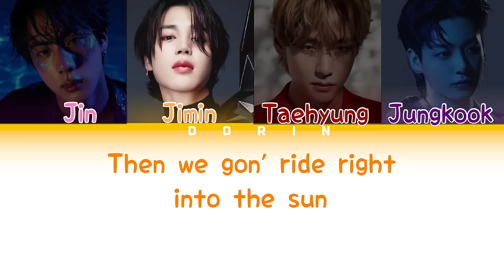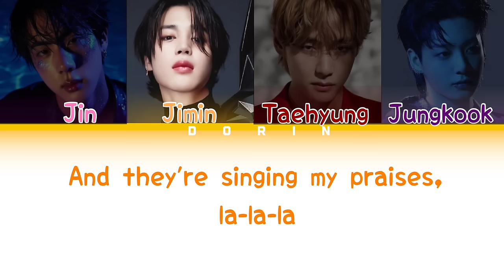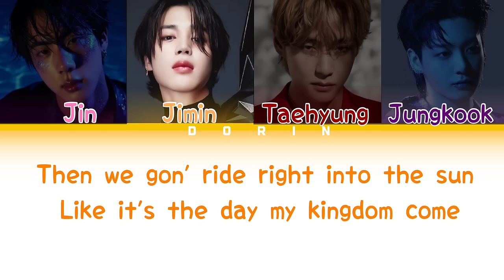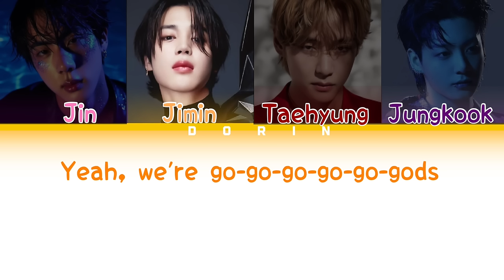GODS - BTS ( AI COVER) LYRICS / COLOR CODED original song by NEW JEANS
BTS ( Ai cover) lyrics ￼
The original￼  (Ai Cover) by @soothingjiminie

Original song by new jeans
BTS
BTS New jeans
Gods
 New jeans gods lyrics
 New jeans gods lyrics how would
 BTS  gods lyrics ai cover
BTS gods  line distribution
Gods mv
Gods ai
Gods ai cover
 New jeans gods lyrics  Bts Ai cover
Bts Newjeans
Gods mv
 New jeans gods lyrics batier Vie line elsilouuen
There is no © copyright in this video all rights are givento owner YG entertainment and Big Hit EntertainmentWith Love LUCKIESTBTS